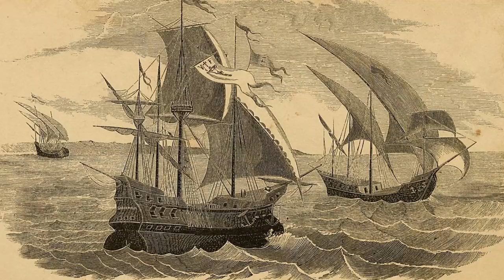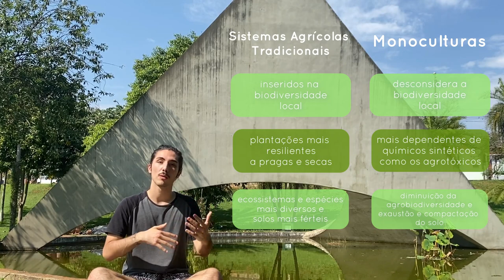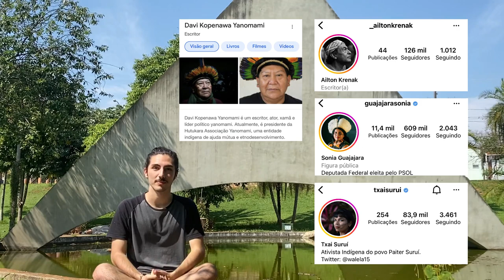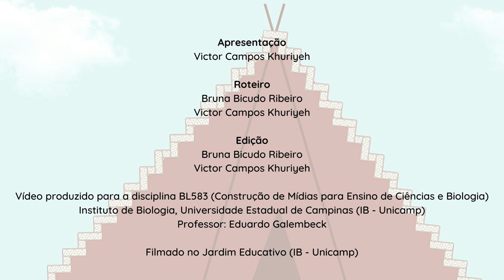Serviços Ecossistêmicos, Contribuições da Natureza e Inclusão do Conhecimento Indígena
Os serviços ecossistêmicos são benefícios que os ecossistemas geram para nós: comida, água, fertilidade do solo, manutenção do clima, polinização, bem-estar, entre outros. Com o tempo, o conceito de contribuições da natureza para as pessoas passou a ser usado também, representando nossas relações com a natureza de um modo mais inclusivo. Porém, pelo modo como nossa sociedade vem usando os recursos naturais e interferindo na natureza, esses serviços e contribuições estão cada vez mais ameaçados, comprometendo o futuro da espécie humana e o de toda a biodiversidade. No caminho para encontrar soluções para esse problema, os conhecimentos de povos indígenas e comunidades tradicionais, que são inferiorizados e atacados desde a colonização até hoje, podem ser muito valiosos. Isso porque a maneira como eles cuidam de seus recursos é comprovadamente sustentável. Seria, então, a união entre ciência e conhecimentos tradicionais a resposta para o colapso ambiental que se aproxima?

Referências
BPBES. Serviços Ecossistêmicos. . Acesso em 29 out. 2022.

Castro, P.D.; BPBES. Contribuições da Natureza para as Pessoas. Acesso em 29 out. 2022.

Díaz et al. Pervasive human-driven decline of life on Earth points to the need for transformative change. Science, vol. 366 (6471), 2019. DOI: 10.1126/science.aax3100

Funai. Censo 2022 já registrou a presença de 450 mil indígenas no país. Acesso em 29 out. 2022.

IBGE. Brasil: 500 anos de povoamento. Rio de Janeiro, 2000.

IPBES. Indigenous and local knowledge in IPBES. . Acesso em 29 out 2022.

Joly C.A.; Scarano F.R.; Seixas C.S.; Metzger J.P.; Ometto J.P.; Bustamante M.M.C.; Padgurschi M.C.G.; Pires A.P.F.; Castro P.F.D.; Gadda T.; Toledo P. (eds.) (2019). 1° Diagnóstico Brasileiro de Biodiversidade e Serviços Ecossistêmicos. Editora Cubo, São Carlos pp.351.